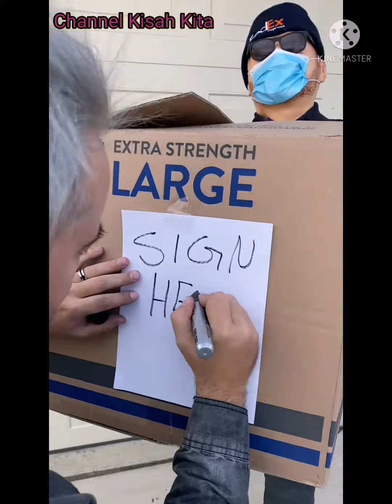Prank | Just share for fun.